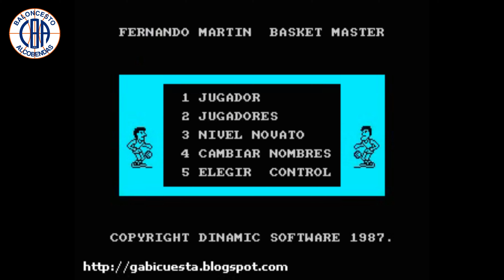Sorteo Torneo CBA 2k20